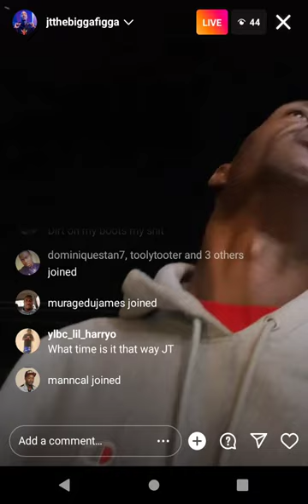JT the bigga figga out there in Africa Kenya making movies 🫡💪🏿💯